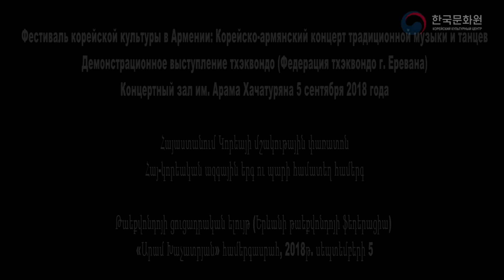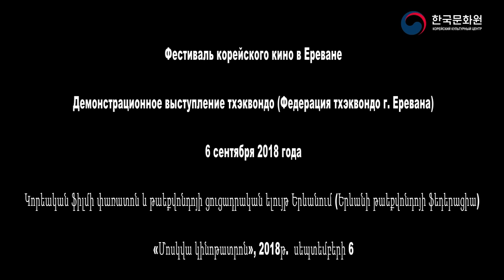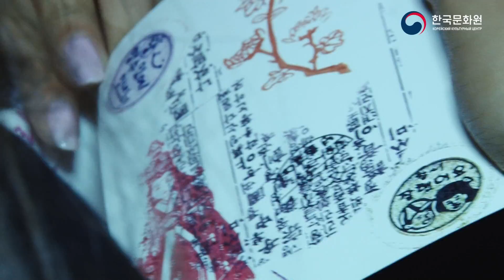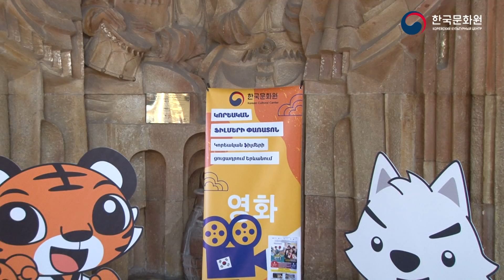Фестиваль корейской культуры в Армении (5-6 сентября 2018 года) 아르메니아 한국문화제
Культурный центр Посольства Республики Корея стал организатором Фестиваля корейской культуры в Армении.

5 сентября в концертном зале «Арам Хачатурян» прошел Корейско-армянский концерт традиционной музыки и танцев, а 6 сентября в кинотеатре «Москва» состоялось 2 бесплатных кинопоказа с интересной программой.